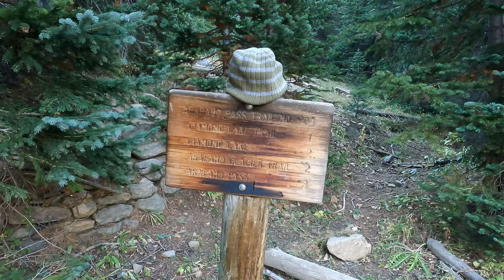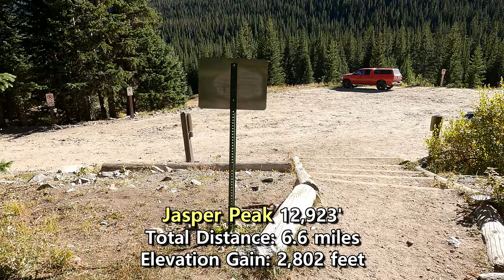Jasper Peak - Indian Peaks Wilderness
Nick Sangetta hikes Jasper Peak in the Indian Peaks Wilderness from the Fourth of July Trailhead in the Roosevelt National Forest, Colorado on September 22, 2021.

0:37 Borrtex - Universe
5:24 Sergey Cheremisinov - Sirius
7:50 Borrtex - Particle
9:58 Broke for Free - Love Is Not
12:53 James Mark - Flight
16:09 Maxim Kornyshev - The Dream of Universe
18:52 H A G H O R R O R - Lost Sanctuaries
23:32 Frau Holle - Propaganda Machine
29:23 Damiano Baldoni - Poenia
31:31 Little Glass Men - Lost Forever